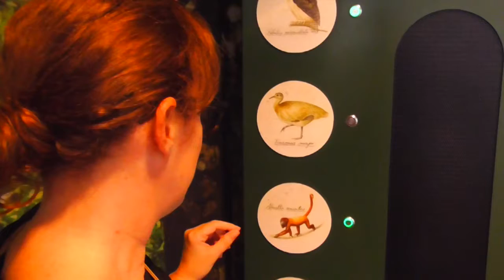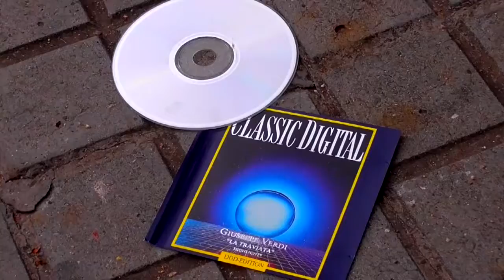La faz de la tierra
Con un micro homenaje a Tonetta